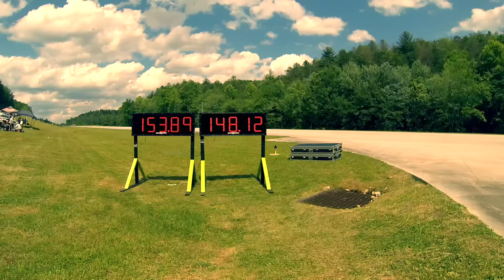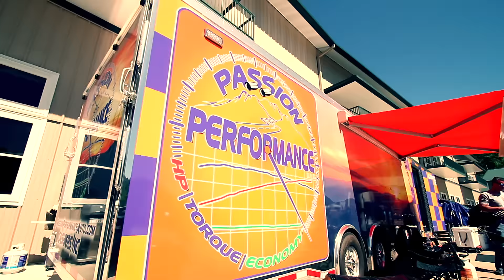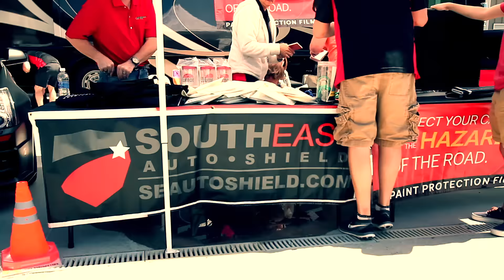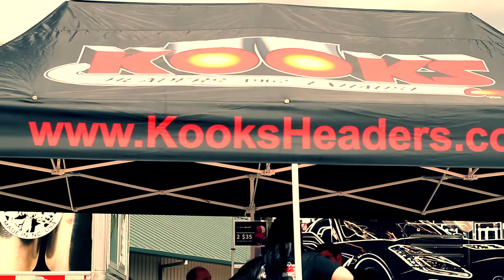wannaGOFAST Georgia 1/2 Mile May 2016!!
wannaGOFAST - Georgia 1/2 Mile Shootout - May 14-15th, 2016

This event was one of our largest events yet with close to 4,300 people in attendance.  Over 3,000 being on Saturday alone!!  135 cars came out each day to hit speeds in excess of 200MPH!  Once again Heaven's Landing Airport in Clayton, GA provided a beautiful backdrop for this 1/2 Mile Shootout.

High Speed of the Day on Saturday was set by ARD Motorsports in their Dodge Viper RT/10 hitting a U.S. RWD Record of 217.39 MPH!!

High Speed of the Day on Sunday was set by Murad Alzuraiki in his Underground Racing Built 6 Speed Lamborghini Gallard, with a speed of 221.02 MPH!!

Much Love,
wannaGOFAST & Team